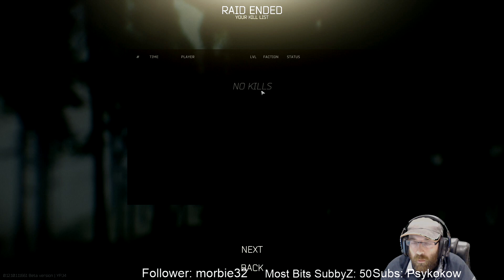Novice Tarkov EP84 Trio Get lost in the Woods Part 1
My first Trio with TheSpear and Bwensummerski at Woods.

This is Escape from Tarkov New Wipe

I am still new to this game, so lets see how the new player experience is!

This is my 2nd season,  the first I got to level 14 before the Wipe.

See just how bad someone can be at FPS Games!